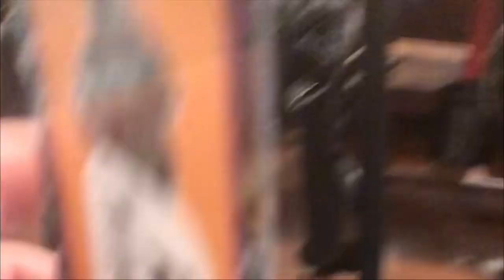Im just to good at the game!